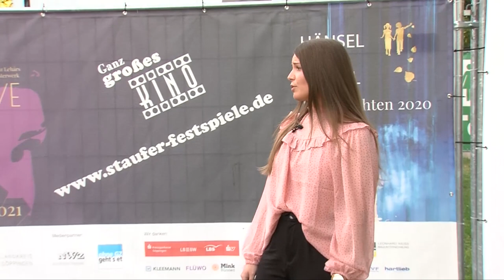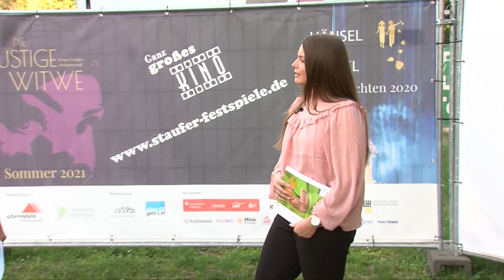StadtGeschichten mit Vanessa Thierer, Netzwerkkoordinatorin Frühe Hilfen, Kreisjugendamt Göppingen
Die Frühen Hilfen sind Anlaufstelle für Schwangere und Familien mit Kindern im Alter bis zu 3 Jahren, wenn es um Informationen und Beratung bezüglich Unterstützungsangebote und Fragen in der Erziehung geht. Auch die Psychosoziale Unterstützung und Alltagsentlastung von Familien in besonderen Lebenslagen ist Aufgabe der Frühen Hilfen.

Frühe Hilfen sind freiwillig, kostenlos, vertraulich, präventiv und einfach zu erreichen.